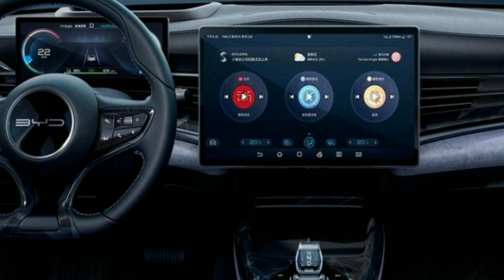BYD Seal - sedan điện từ 741 triệu đồng, 'đối thủ' chất lừ của Vinfast VF8_360 Xe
360 Xe_BYD Seal chạy điện là một mẫu xe đầy cảm hứng với phạm vi hoạt động tuyệt vời, mô tơ điện mạnh mẽ, giá cả hợp lý, và vô số công nghệ thú vị.